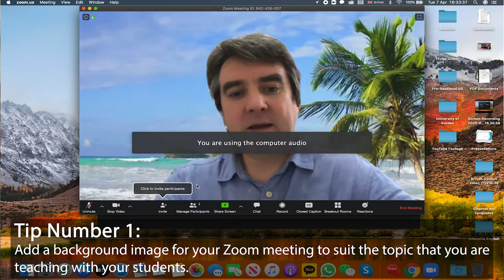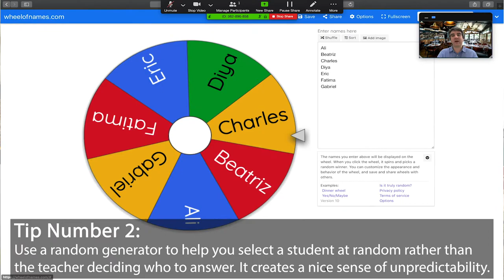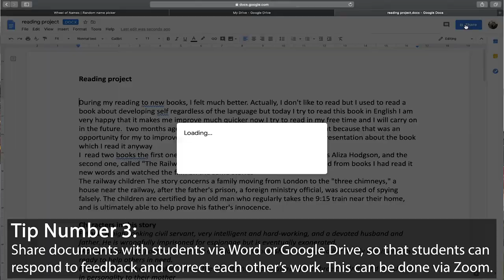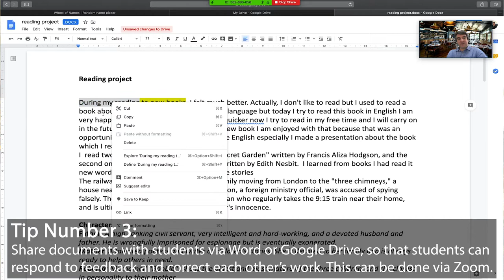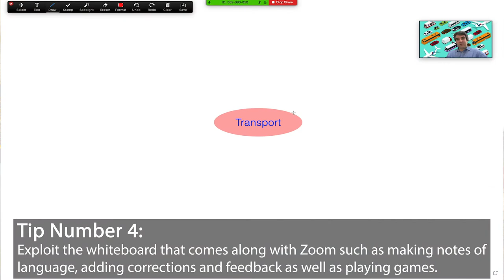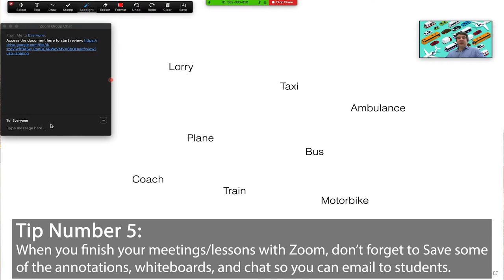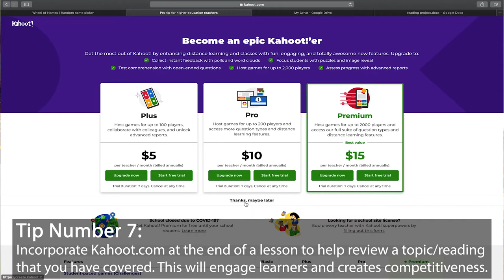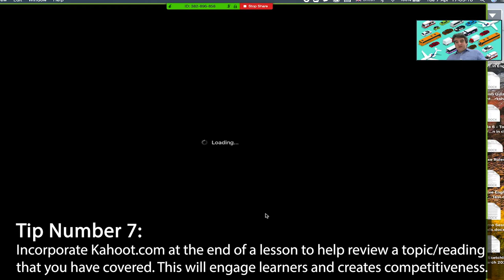Seven Ways To Use Zoom for Remote Teaching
In this video, I share seven ways that you can use Zoom for your remote teaching to help your students and preparation for lessons. What idea do you prefer?